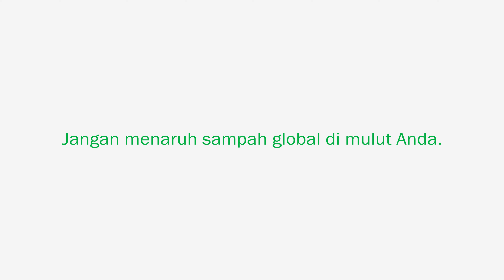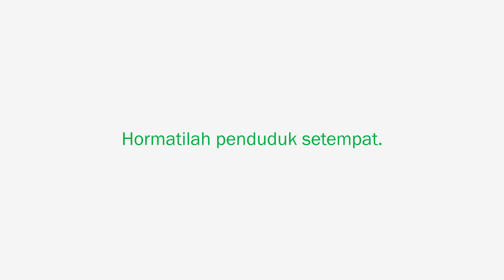Sustainable Tourism (Bahasa Indonesia)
Video ini dibuat selama program ASEF Summer University ke-22 (ASEFSU22) dengan tema ʺPariwisata Berkelanjutanʺ (12-23 September 2018, Kroasia & Slovenia) dengan bantuan 47 peserta dari 46 negara Mitra ASEM.